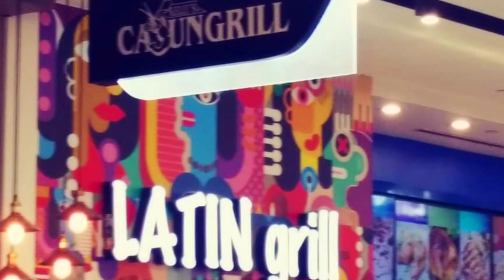American Dream Mall, East Rutherford, New Jersey